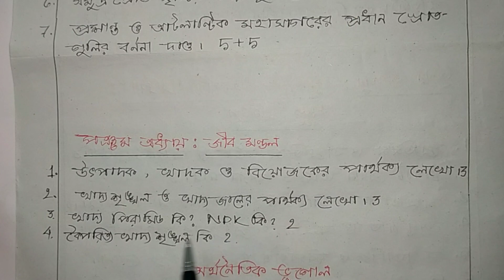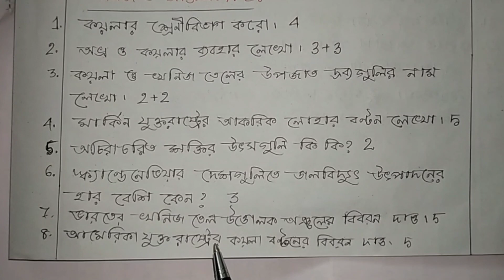Class 11 Geography Suggestion/Annual Exam 2024/wbchse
একাদশের অ্যানুয়াল পরীক্ষার ভূগোল সাজেশন সম্পর্কে আলোচনা করা হয়েছে।